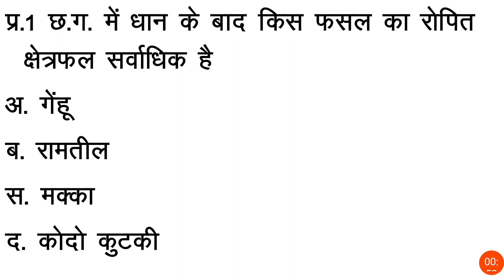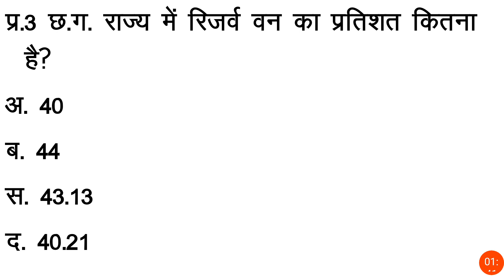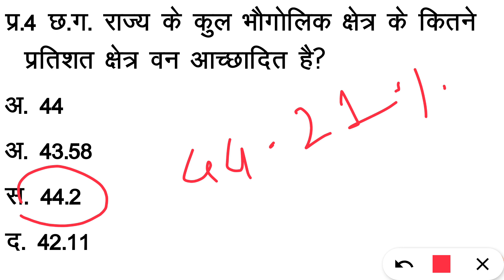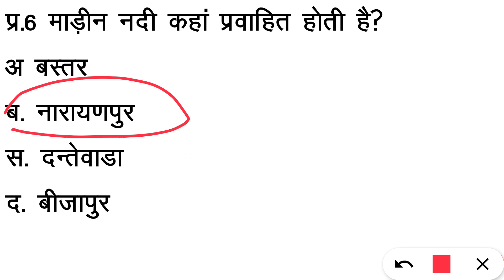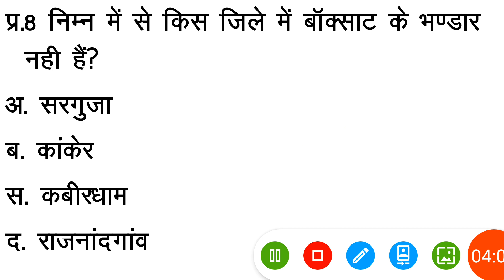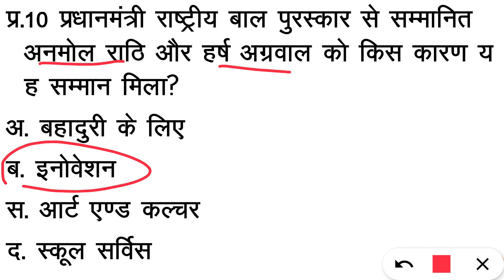छ.ग. सामान्य ज्ञान महत्वपूर्ण प्रश्न - 73 cg mcq in hindi cgpsc mcq in hindi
छ.ग. सामान्य ज्ञान महत्वपूर्ण प्रश्न - 73

नमस्कार!

cg mcq
cgpsc 2021
cgpsc question and answers
cgpsc mcq
hemant baghel classes
hemant baghel